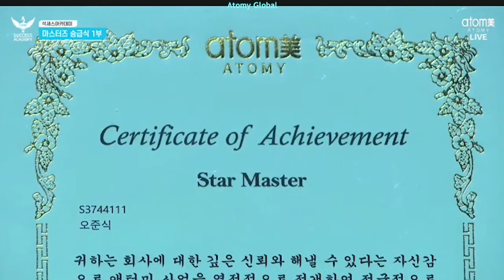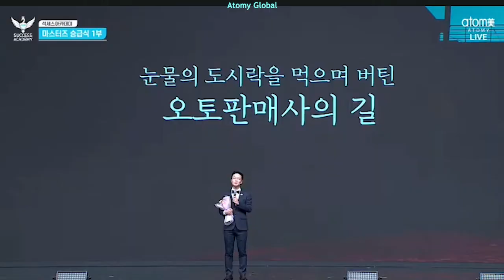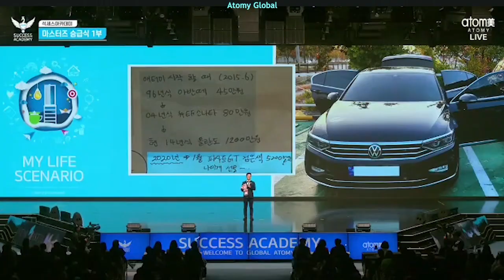New Star Master Promotion Ceremony, Atomy Korea, March 15 2024 Global Success Academy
If you want to know more about Atomy Business, please

오준식, 오준식 STM, 오준식 Star Master, Oh Jun-sik, Oh Jun-sik STM, Oh Jun-sik Star Master,

New Star Master Mastership Promotion Ceremony, ,
New Star Master, Mastership Promotion Ceremony, Star Master,

Atomy implements a binary system, meaning that Atomy members must develop 2 groups, left and right. A person is said to have attained the rank of Star Master when he or she has at least 2 Sharon Rose Masters on both his left and right group.

If an Atomian succeeds in helping at least 2 members in the left group and at least 2 members in the right group become Sharon Rose Masters in one cycle, he or she is said to meet the qualifications to become a Star Master.
Every month there are 2 cycles, the first cycle starts from the 1st to the 15th of each month. The second cycle starts from the 16th to the end of the month.
If an Atomian meets the Star Master qualification in 2 cycles a month, he will earn an income of around USD 20,000 to USD 40,000.